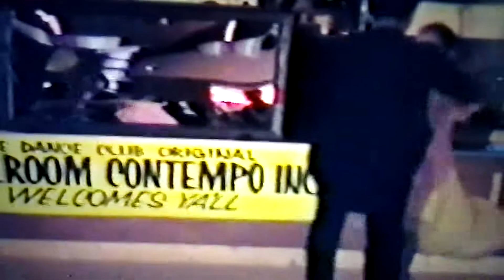chacha cadillac (ballroom group dancing)